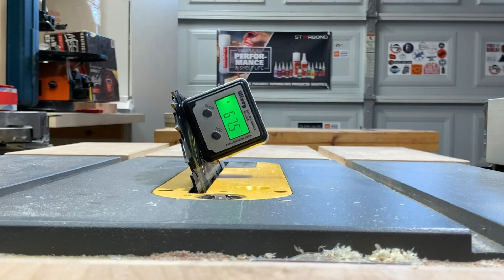Darth Vader’s Tie Fighter Makes an EPIC Piece of Wall Art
Thanks for checking out my annual May the 4th video! Hard to believe this is my 3rd year doing this. As was the case with R2D2 and Mando, this will likely be my favorite project of the year. I think his chest plate acting as the light switch really sets this thing off!

Wen Scroll Saw
Circle Cutting Jig
Push Light